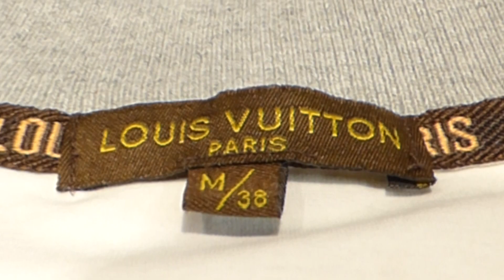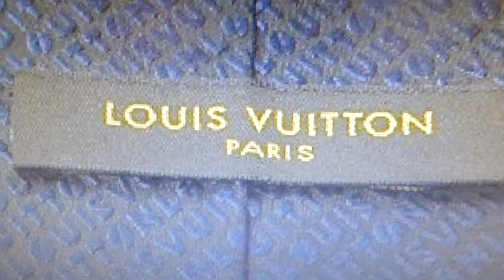ルイヴィトン 偽物 ポロシャツの見分け方教えます☆( ^ω^ ) （本物の）ブランド売るならロリンザで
ブランド買取ロリンザです
ロリンザの動画は　1高価買取ブラドご紹介
2高価買取出来ないブランドのご紹介
3偽物の見分け方　という内容でお送りしておりますが今日は　3番
ブランドは　ヴィトン　アイテムは　ポロシャツです。

【動画を撮らせてください】
真贋鑑定お受けします。この動画をご覧になられたお客様真贋鑑定させていただきます。
その際ロリンザへものをお送り頂き動画を撮らせて下さい。
までどうぞ　お買取り客様ではないのでフリーダイヤルにはかけないでください
※買取などは行っておりません。
※お客様としてのご対応ではなく動画撮影協力者様として対応させていただきます

詳しくは下記ブログで文章により補足させていただいております。

店長もぐもぐ日記はこちらから
ブログをご覧いただけましたら励みになります

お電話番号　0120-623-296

※今日はこちらに収納
フォクシーやシャネルのセレブブログはこちらから